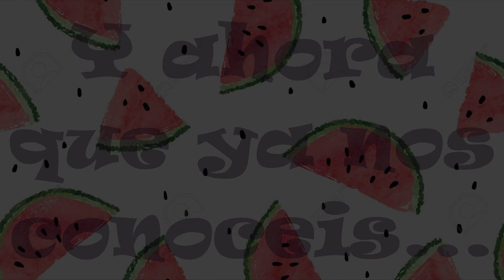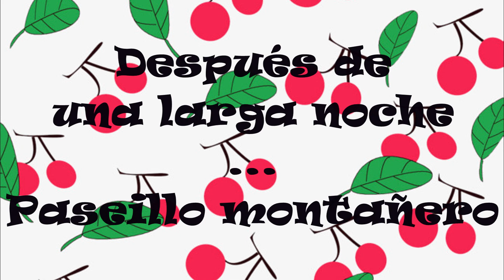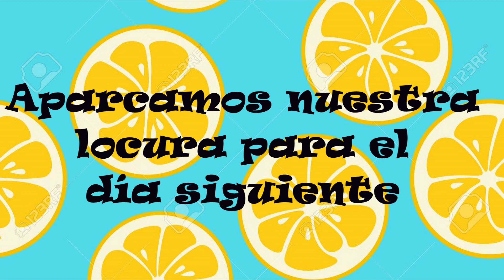ALCALÁ DEL MONCAYO | VLOG